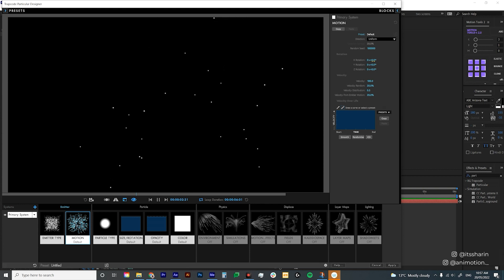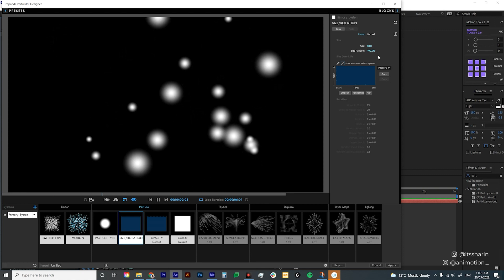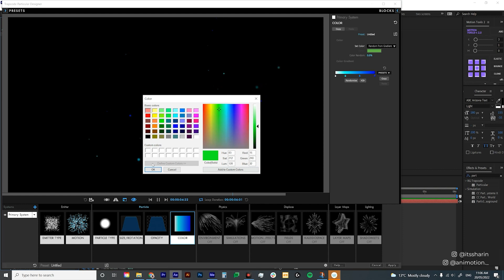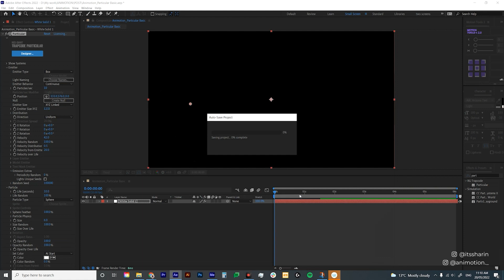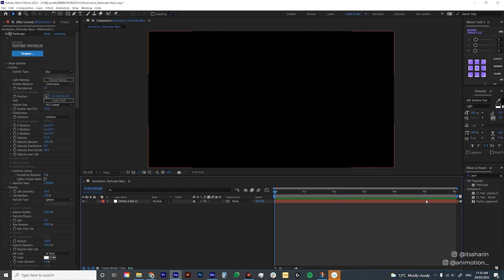Easy Floating Particles | Trapcode Particular for Beginners | After Effects Tutorial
Particular might be one of the most well-known & important plugin in After Effects. There's so many possibilities with it. Wanna create floating particles? Use Particular. Snow falling? Particular. Exploding emojis? Particular. Create Aurora effect (yes, the Northern Lights)? You can achieve that with Particular. We're not gonna go that far yet, because in this tutorial, you will familiariase yourself with the plugin and learn how to create simple floating particles with Particular.

◆ Computer specs:
CPU: AMD Ryzen 5 5600X
Graphics Card: eVGA GeForce GTX 1660 Super SC Ultra 6GB GDDR6
RAM: TEAM T-FORCE NIGHT HAWK RGB 32GB (16GBX2)

00:00 Intro
00:25 Quick summary
02:46 Detailed breakdown starts
02:56 Emitter Type
04:35 Motion
05:30 Particle Type
06:56 Size/Rotation
08:38 Opacity
09:15 Colour
10:45 Environment
12:28 Adjust Position
12:55 Adjusting Layer
13:31 Outro